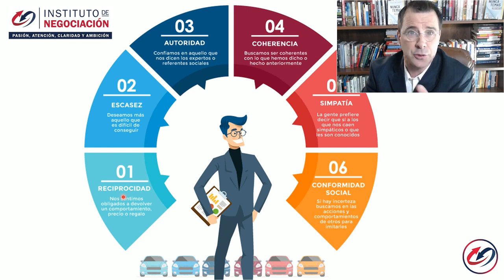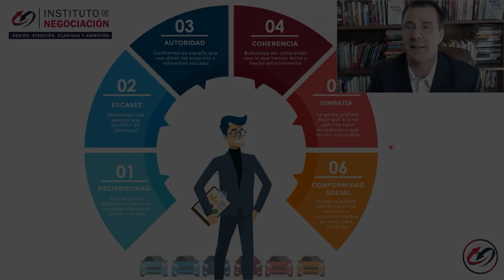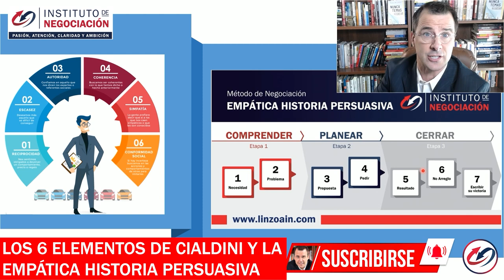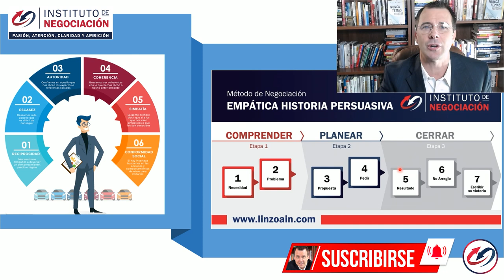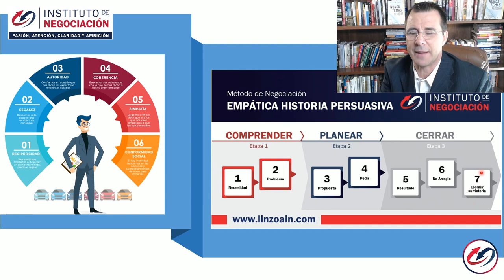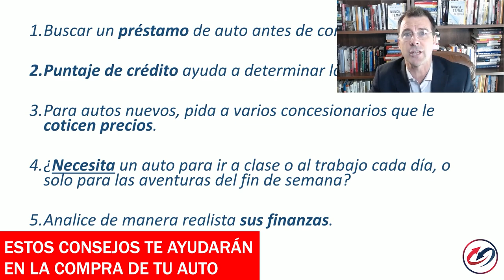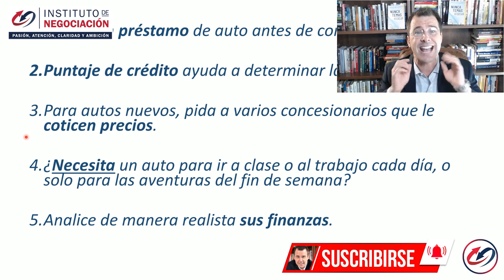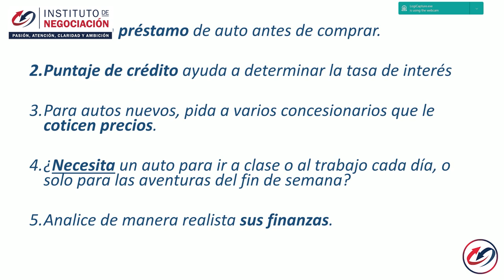Robert Cialdini - Ciencia De La Persuasión - Cómo Persuadir Sin Presionar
👉🏻 El destacado experto internacional en negociación, Pablo M. Linzoain, muestra Robert Cialdini - Ciencia De La Persuasión - Cómo Persuadir Sin Presionar

Obtené tu copia de mi libro